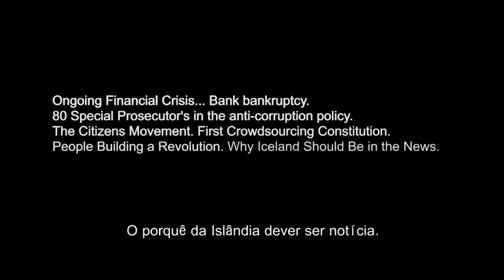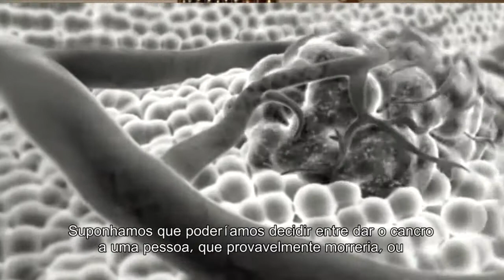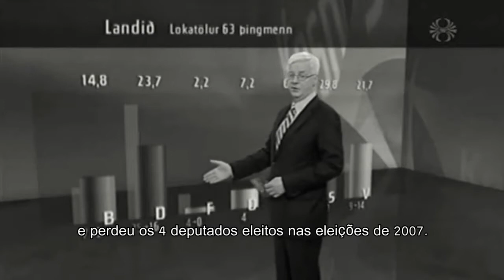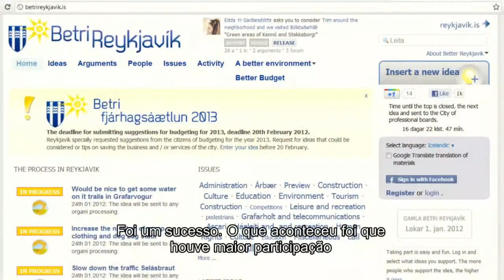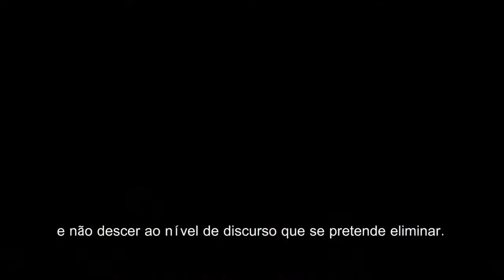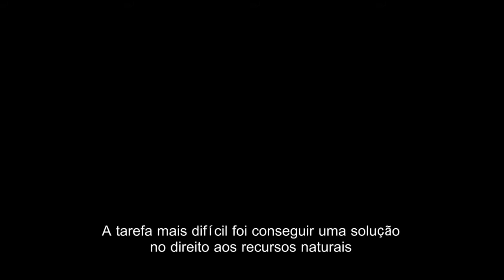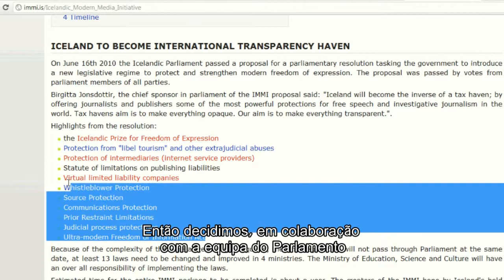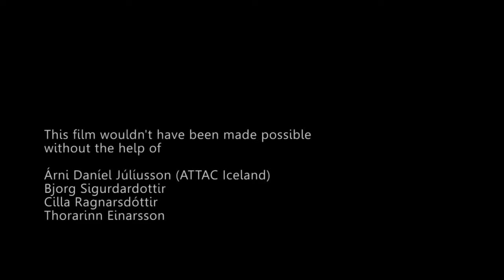Pot, Pans and Other Solutions remixed from Miguel Marques Documentary about the Icelandic Revolution